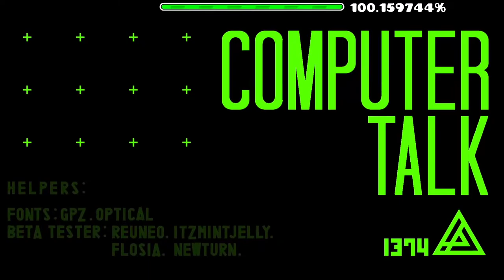Insane Levels, but they are Pretty Darn Good!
these levels are title

Levels (in order):

0:04 Skittles by Skystra (rebeat)
ID: 75031781

Decoration:
This is a very chill and colorful level by Skystra, and it features simple effects and pulses.
The highlight of the level is definitely the endscreen, that is some MARVELOUS work right there!

Gameplay:
Easily one of the easiest Insane levels, managed to fluke it twice. It's pretty fun as well.

Song:
A very chill level deserves a very chill song, and Viscid delivers. Gotta listen to this more often...

Rating:
Decoration: 8.5/10
Gameplay: 9/10 (hard to rate it when you fluke it TWICE)
Song: 4/5
Score: 8,6 points

01:14 Chloroplast by JustL3o, Edooox, Khelado, DavoBoss and Septagon (rebeat)
ID: 76789896

Decoration:
A very high-quality megacollab with a forest theme, which is quite rare to see. JustL3o's and Edooox's parts are a bit lacking, but the second half really outdid themselves here! My favourite part has to be Khelado's and Septagon's parts.

Gameplay:
While the decoration is exceptional, I found the gameplay a bit annoying when I started playing this and on rebeat as well. It felt inconsistent, with the last part being much harder than the rest of the level. But it's a fun level overall.

Song:
Another Waterflame song, a very old one too. Nightsquad is a funky and cool song, I like it.

Rating:
Decoration: 9/10
Gameplay: 7/10
Song: 3,5/5
Score: 8 points

02:32 grebeworld by grebe (rebeat)
ID: 62868423

Decoration:
grebeworld is a very unique level, as it's more of an "open-world game".
The creator, grebe, presents very colorful and interesting decoration, with many things going in the level. I have explored some paths of the level, and they are special in their own way.

Gameplay:
Same as Skittles, it's a very easy Insane level, because it doesn't feature many hazardous objects, as it's focuses on the decoration, and to give a great experience.

Song:
The song also fits well to the vibe of the level, it's a good listen.

Rating:
Decoration: 9.5/10
Gameplay: 9/10
Song: 4/5
Score: 9 points

03:39 Lightmares by Wav and ViralDl (rebeat)
ID: 60929446

Decoration:
It's an epic combo between Wav and ViralDl, and while the level is very monochrome, it looks amazing overall. Nothing else to say.

Gameplay:
The gameplay is also very fun to play, it's well-balanced, and syncs to the music very well.

Song:
Lightmares, while great, is greatly overshadowed by it's predecessors, and some older songs too.

Rating:
Decoration: 9.5/10
Gameplay: 9.5/10
Song: 3,5/10
Score: 9 points

04:51 Computer Talk by 1374 (rebeat)
ID: 60621991

Decoration:
I mean, 1374 created Against The God, probably one of the best levels, like EVER.
Computer Talk features a greatly executed technology theme, it's very green (my fav color), and it's overall a polished and clean level.

Gameplay:
It's rather interesting, to say the least. The last 2 parts are definitely harder than the rest, but they are the most exciting as well. It's fun, but it did annoy me a bit on rebeat.

Song:
FWLR back at it again. Darkness and Hot are still my favourites, but this one might be the third one.

Rating:
Decoration: 10/10
Gameplay: 8.5/10
Song: 4,5/5
Score: 9,2 points